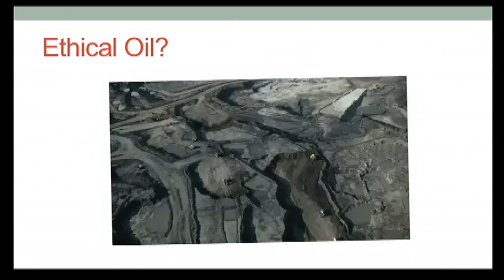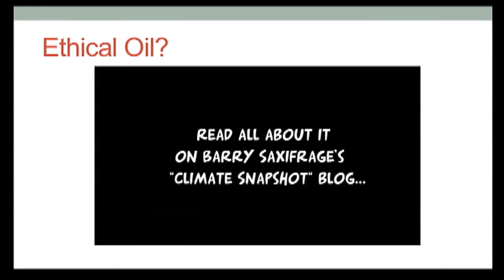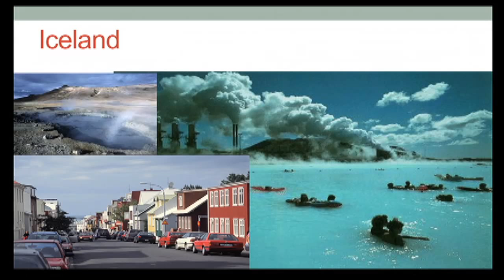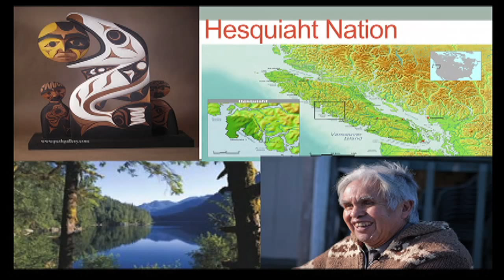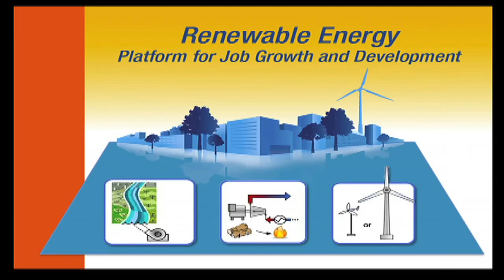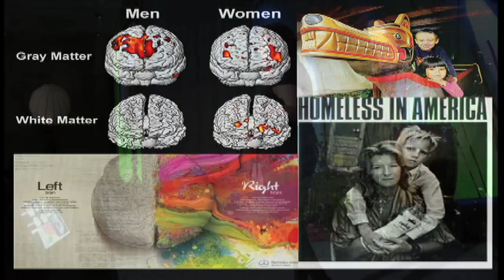TEDxSanJoaquin - Donna Morton - The End of Poverty and Climate Change through 100% Renewable Energy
Donna Morton, CEO, co-founder of First Power, with a mission to put clean energy, jobs and equity in the hands of first nations/ native communities globally. She recently was elected an Unreasonable Institute fellow. First Power is profitable and highly impactful. She is also an Ashoka fellow for her work with the Centre for Integral Economics (CIE) which put tax shifting and carbon taxes on the map across Canada. She is a serial-social entrepreneur, has experience from Greenpeace to think tanks. Donna has spoken at or keynoted events around the world including: BALLE, Bioneers, World Permaculture Forum. Media highlights include budget commentaries, recently featured in Entrepreneur, 2 part series for CBC Ideas "It is Not Easy Being Green" and Financial Post. She was featured as 1 of 30 global leaders in TV series — Act for the plant which aired around the world